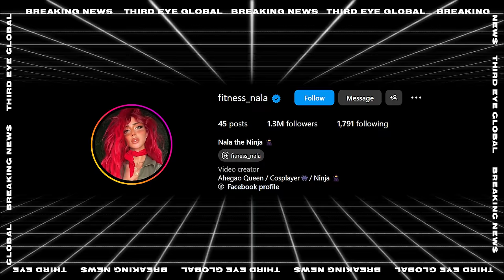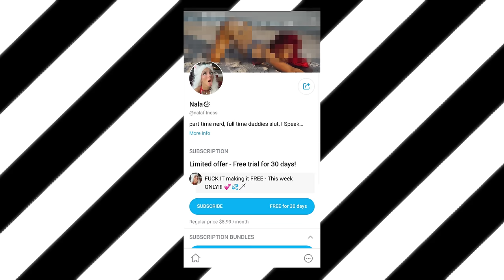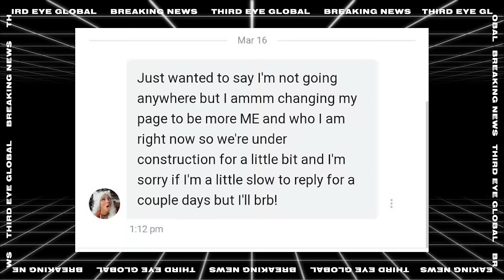OnlyFans Girl Saved by God